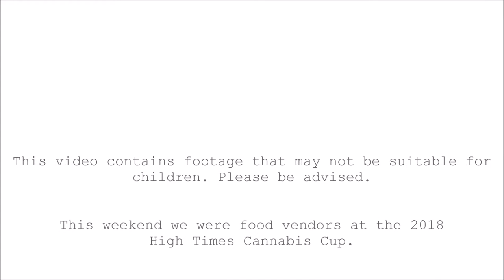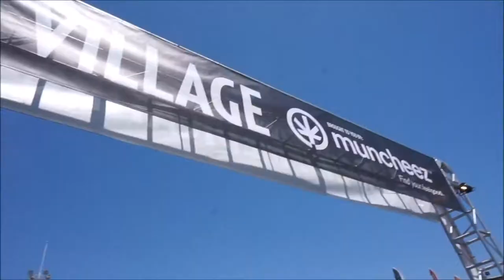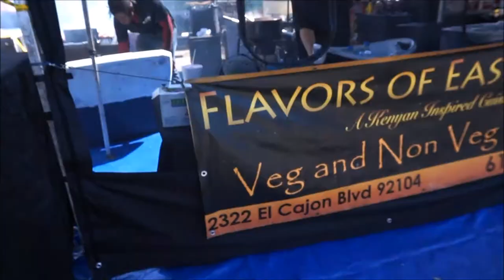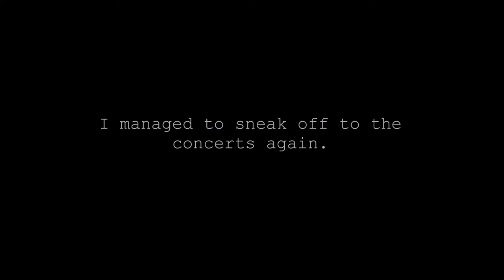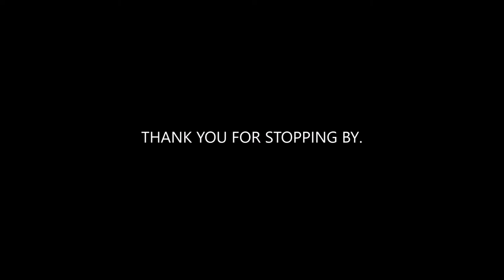WEEKEND VLOG (Part 2)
What's Up Subbies!! GLAD YOU CAME BY.

 CATCH UP WITH US ON INSTAGRAM:

@ BeingAddieGreen

**WE LOVE LETTERS!! SEND MAIL & PRODUCT FOR REVIEW TO:

3-MUCH-FILMS STUDIO
23806 DRACAEA AVE.